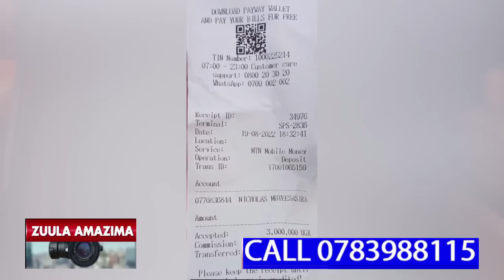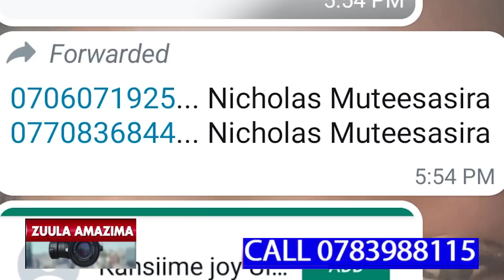EBYA ERIA OWE KASESE BYONGEDDE OKWONONEKA,WALIYO ABAVUDEEYO NGA BAMUNONYA NTI YABABAKO SENTE ZABWE